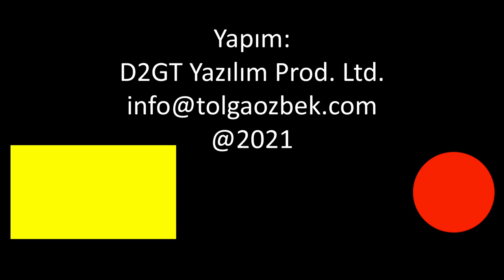Türkiye'nin ilk uzay elbisesi 1963'te kullanılmıştı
Bu günlerin popüler konusu uzay. Türkiye'ye, astronotların kullandığı özel uzay kıyafeti 1963 yılında verilmişti. Çok yüksek irtifada görev yapan F-104 pilotları için 65 bin feet yani yaklaşık 20 bin metreden yukarıda uçmak için Türk pilotları astronot kıyafeti giymek zorundaydı. Bu kıyafetin bir benzerini ABD Hava Kuvvetleri'nde U-2 pilotları kullanıyordu. Tolga Özbek, tarihi bir konuya ışık tutuyor. Fotoğraf arşivi için Levent Başara'ya teşekkür ederiz. Kanalımıza destek vermek için
Videomuzun müziği, değerli takipçimiz Selçuk Çelebi tarafından hazırlandı:
Kanalı  @Ambient Music Selcuk Celebi   Eserlerine ulaşmak için: